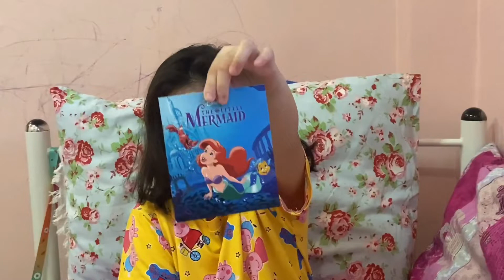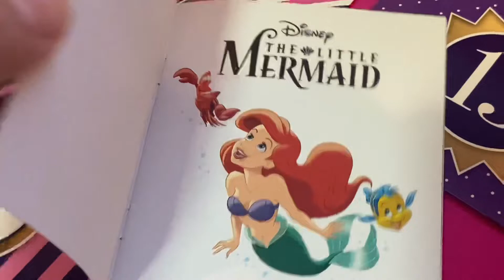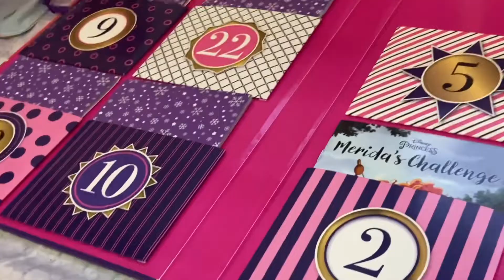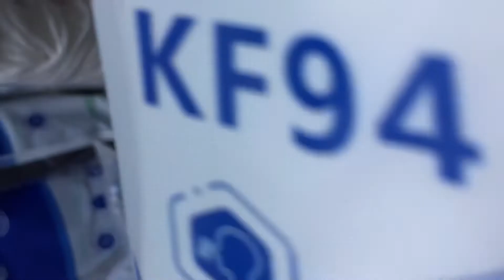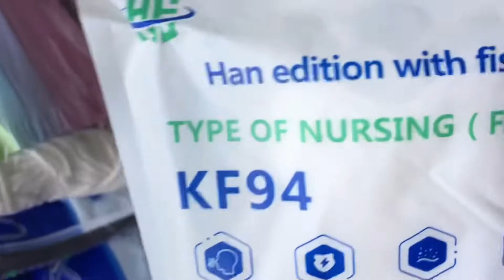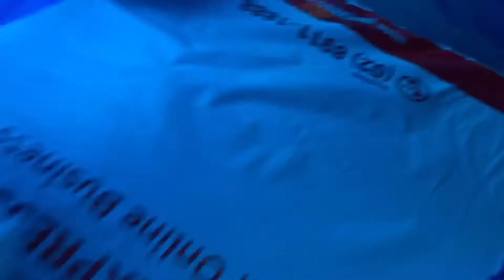VLOGMAS DAY 7 | DAILY SURPRISE ITEMS FROM OUR CALENDAR | MASKS UNBOXING | kvlogs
Welcome December!

As you all know, I have been doing VLOGMAS videos in the previous years, I will do it again this year. Just random daily videos from Dec 1-25 coming from my family to yours. Enjoy watching!

Sending our Holiday greetings to everyone!

Love,
Kei